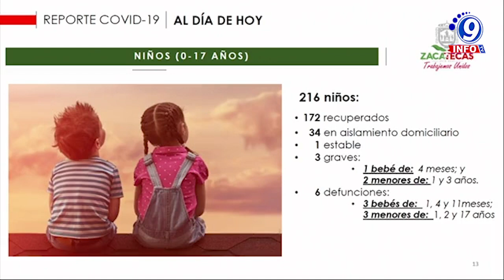Son 216 niños los que en zacatecas se han contagiado de Covid 19